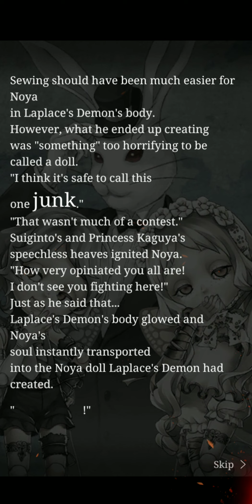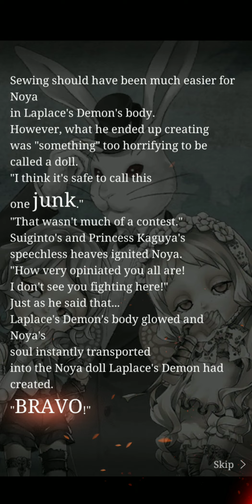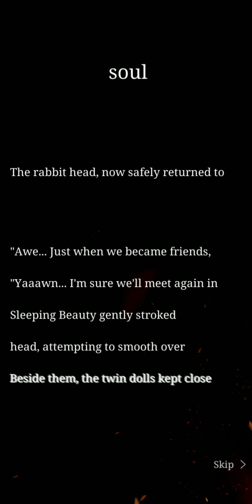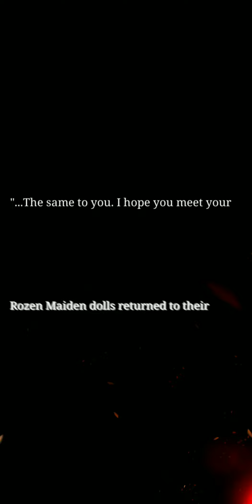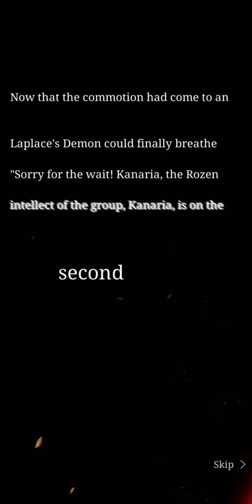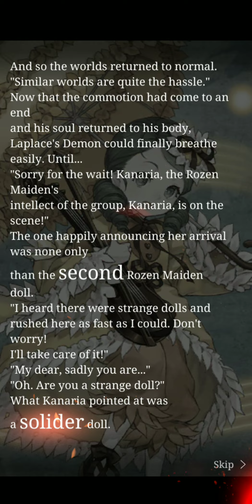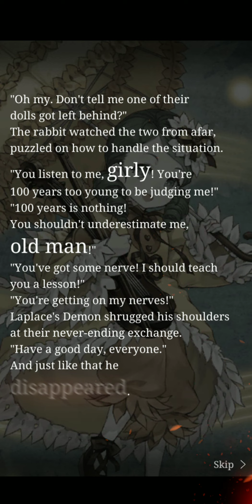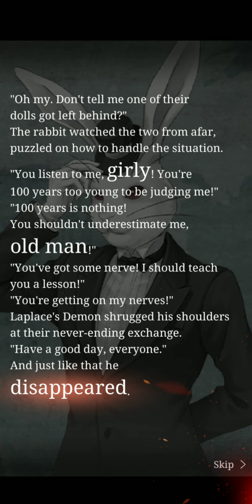[SINoALICE] Guild Co-op Event: Mirrored Rozen Maidens Verse 10 to 11